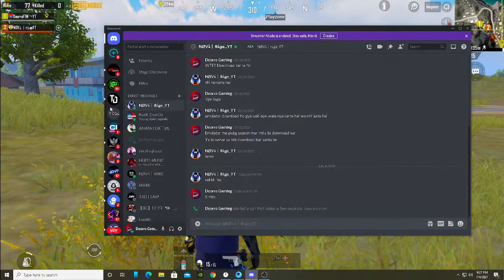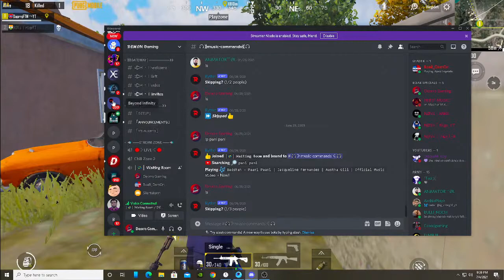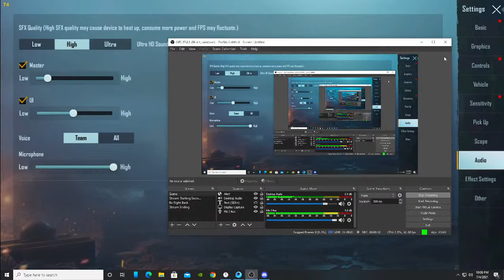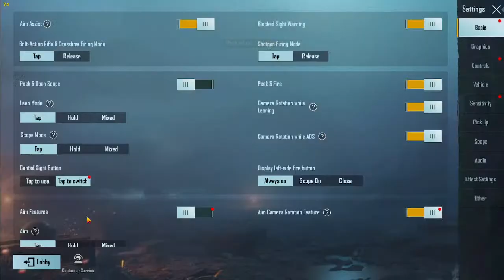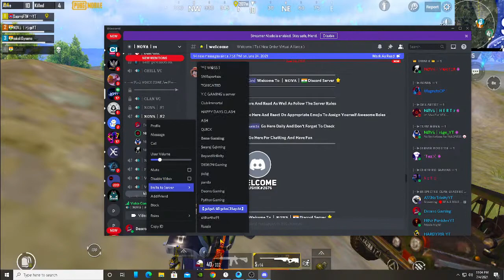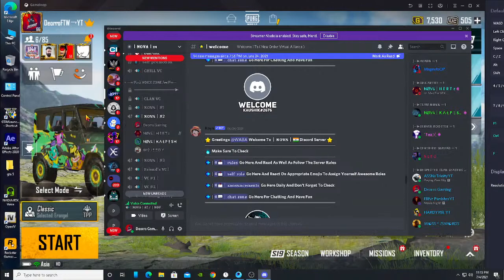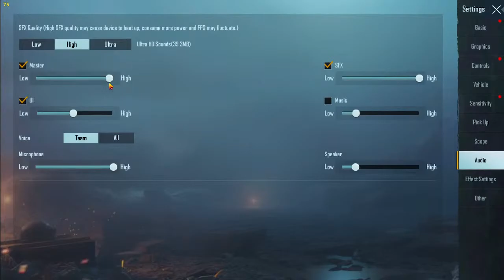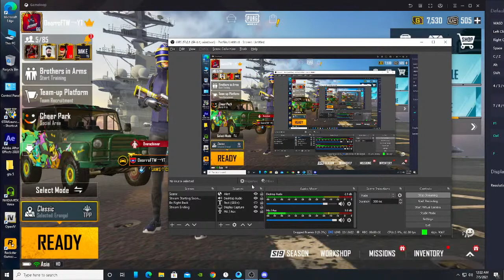🔴PUBG MOBILE LIVE l SNIPER FLICKS AND RUSH GAMES WITH DEORRO | BGMI LIVE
Welcome to Deorro Gaming YouTube Channel ❤️

Top supporter list:
Roar Demon
❤️nova clan

►Respect Moderators.

►・Monitor         -  Lg 75 hertz monitor